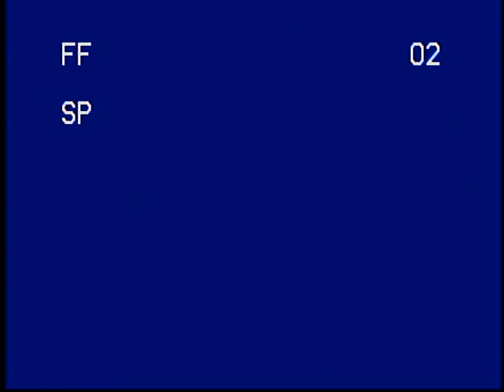Dustin and Cody 1991